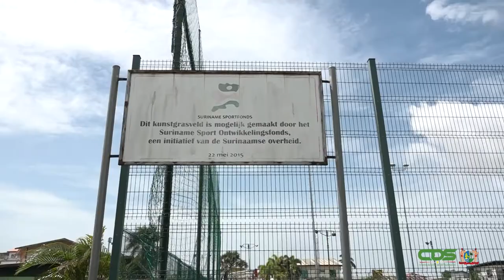INTERVIEW MET ZACHARI ZEEGELAAR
Zachari Zeegelaar wordt de eerste Surinaamse arbiter ooit op een WK-eindtoernooi. De SVB-referee is door de Wereldvoetbalbond, FIFA, geselecteerd voor het Wereldkampioenschap later dit jaar in Qatar. Hij zal op het eindtoernooi fungeren als assistent-arbiter. Zeegelaar schrijft hiermee dus geschiedenis. Reden genoeg voor de Communicatie Dienst Suriname om een gesprek te hebben met de leidsman.